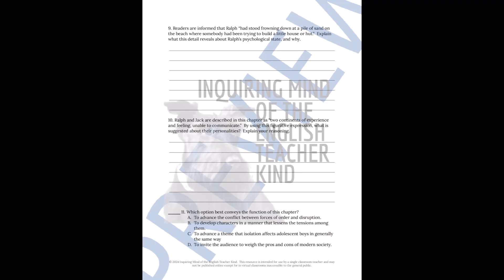Lord of the Flies Chapter 3 Close Reading Inference Worksheet for High School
Help middle and high school students go beyond basic comprehension and support the development of critical thinking and literary craft analysis skills with this close reading inference worksheet covering chapter 3 of Lord of the Flies by William Golding. The nature and variety of question types also facilitate preparation for standardized testing scenarios. An answer key is included. Find this resource here: